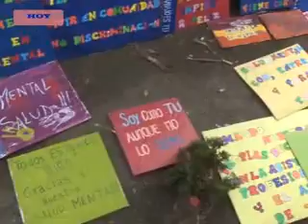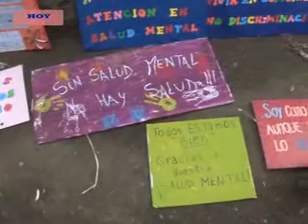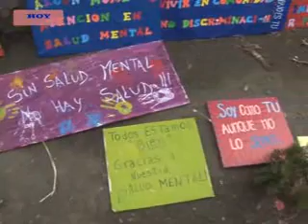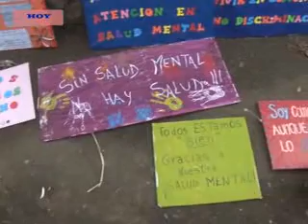SILVIA ÚSQUEDA- ACTIVIDAD POR EL DÍA DE LA SALUD MENTAL EN PLAZA SAN MARTÍN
EL DEPARTAMENTO DE SALUD MENTAL DEL HOSPITAL REGIONAL, EN EL MARCO DE LA CONMEMORACIÓN DEL DÍA MUNDIAL DE LA SALUD MENTAL, ORGANIZÓ UNA JORNADA DE TALLERES, STANDS INFORMATIVOS Y CAMINATA TERAPÉUTICA EN LA PLAZA SAN MARTÍN PARA REIVINDICAR EL DERECHO A LA SALUD MENTAL.
EN EL LUGAR DIALOGAMOS CON LA PROFESIONAL SILVIA ÚSQUEDA, QUIEN INFORMÓ DE QUE MANERA SE TRABAJA PARA ABORDAR LA SITUACIÓN DE LOS PACIENTES QUE PADECEN DISTINTAS PATOLOGÍAS.